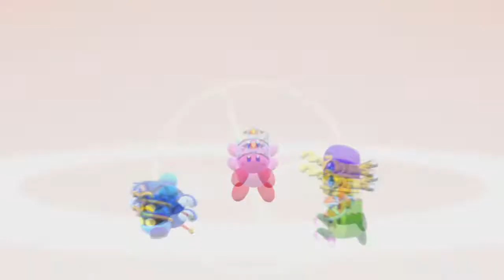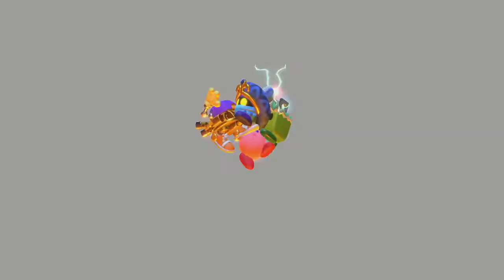IT'S JUST LIKE METROID | Kirby Star Allies - Episode 5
Morph Balls? Exploding Space Stations? All the makings of a regular adventure of a certain bounty hunter.